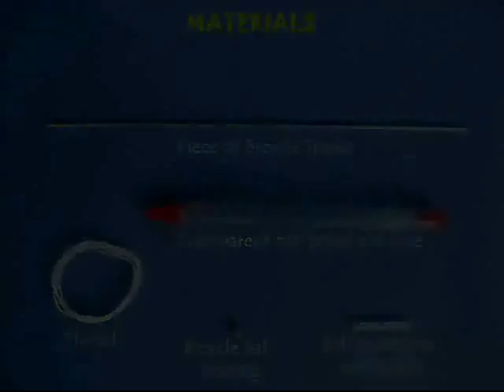MINI PEN PUMP | Punjabi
Instead of throwing away an old pen you can make a Mini Pump out of it. You will need a cycle spoke, thread, a ball pen refill etc. Tie a soft string on the threaded end of the cycle spoke and then tie a knot. The thread piston should be a little tight fit inside the barrel of the pen. This will make the PISTON and the CON ROD of the pump.
Then make two holes on the pen body – one on the End Cap and another on its cylindrical body.
Remove the End Cap and drop a cycle ball bearing in the barrel of the pen. Then push the Piston and Con Rod and insert the End Cap back in place. The ball should be free and the piston should move smoothly inside the barrel. Finally push a small ball pen refill in the pen body hole. This will be the Delivery Pipe.
Keep the pump vertically in a mug of water and move the Piston up-down with the cycle spoke. After a few strokes the pump will get primed up and water will gush out from the refill.
This delightful mini-pump costs very little to make.